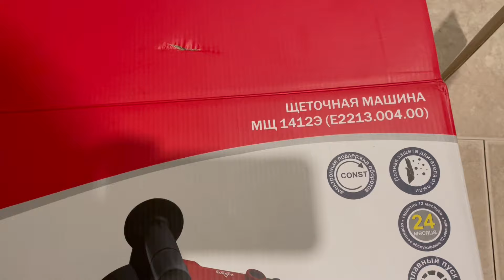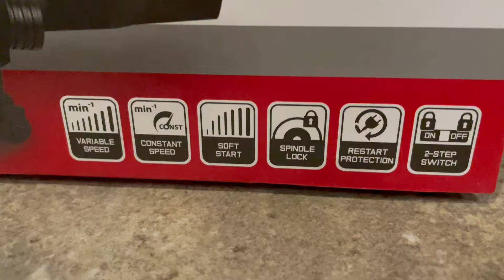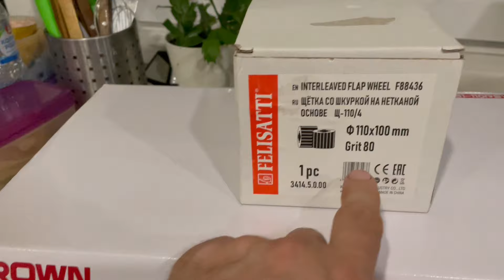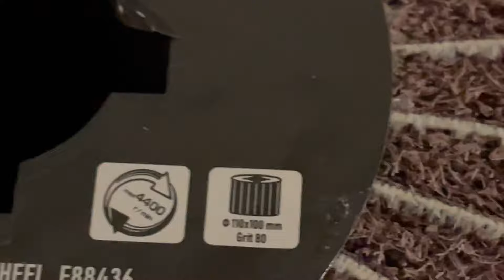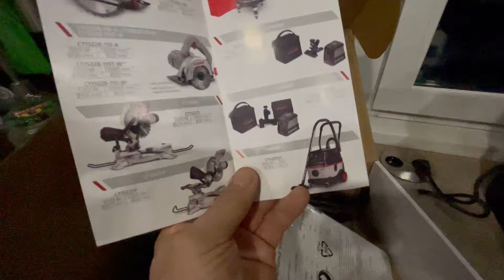Щеточная (брашировальная) шлифовальная машина CROWN CT13551-110RSV. Муки выбора 🤪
Опыт - «сын» ошибок трудных…🤣

Второй раз наступил на те же грабли под названием Elitech.

Купил Elitech МЩ 1412Э (Е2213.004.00) и нарвался на обманку, в которой есть только красивые надписи на коробке, огромный вес и комплектная щетка сомнительного качества.

Но всё завершилось удачно😅

Elitech МЩ 1412Э (Е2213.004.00) я сдал и приобрел достойную (надеюсь) замену - CROWN CT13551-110RSV